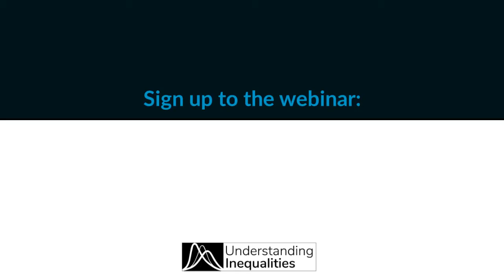Teaser: UI Webinar on Geographical Inequality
Sign up to our final webinar on the 10th February 2021 to uncover the mechanisms behind spatial inequality and how to tackle them:

We are organising a series of webinars in autumn/winter 2020/21 for researchers, third sector organisations, policymakers and practitioners to discuss and debate contemporary issues about the nature, origins and impacts of inequality. The Understanding Inequalities (UI) research project is taking a multi-disciplinary approach to understand the direct and indirect causes and consequences of inequality, how it manifests in different ways across different social groups and a range of spatial levels. We invite anyone working in the field of inequalities to join our webinars.

Understanding Inequalities (UI) is a project, funded by the Economic and Social Research Council (ESRC Grant Reference ES/P009301/1), which aims to explore the causes and consequences of inequalities in Scottish society and beyond.